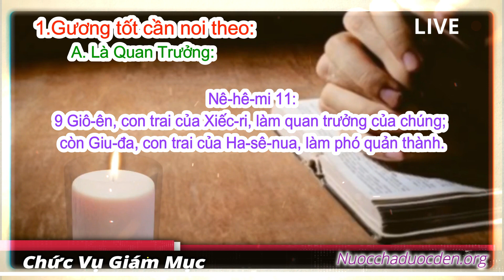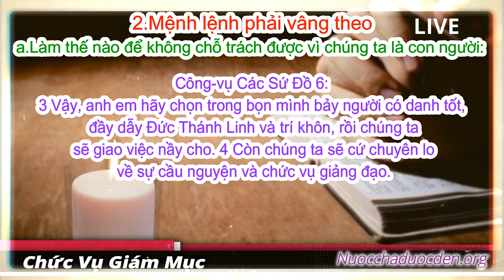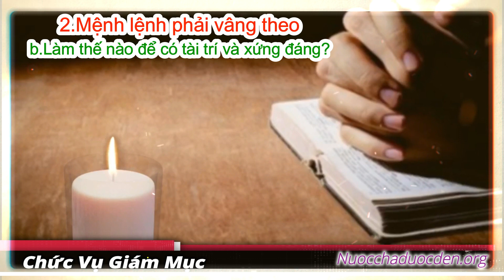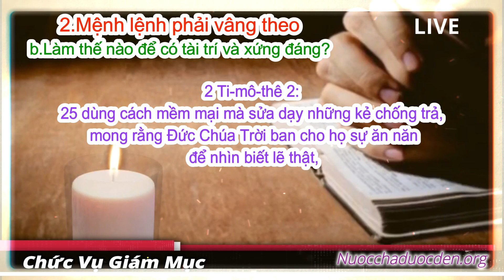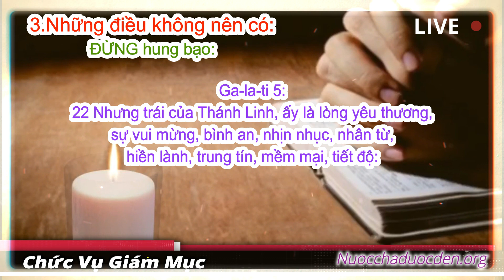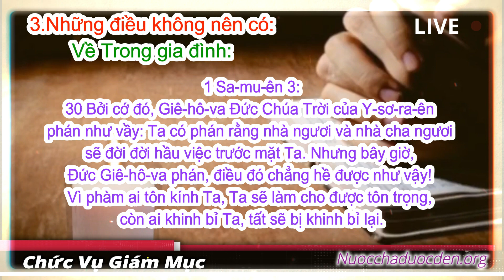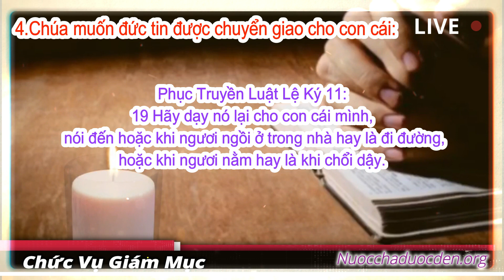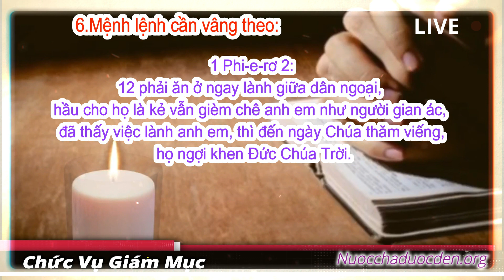Chức Vụ Giám Mục